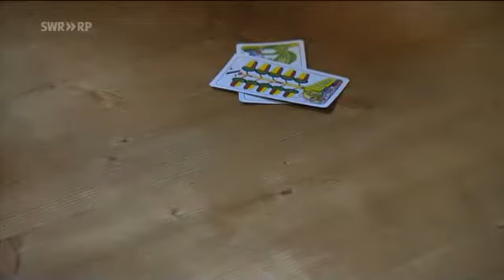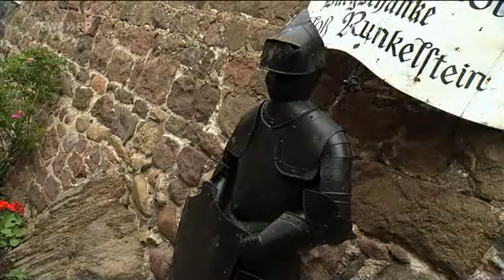Volxrock - Verrockte Gstanzl'n